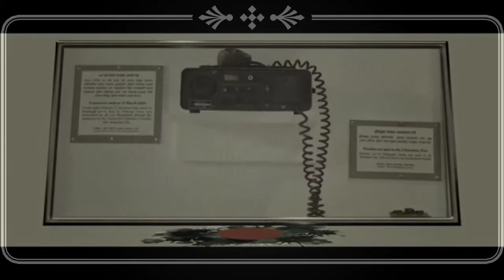তোমরাই বন্ধু প্রকৃত বন্ধু -বাংলাদেশ পুলিশ || Hridoy Khan | Imran | Kona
তোমরাই বন্ধু, প্রকৃত বন্ধু, বাংলাদেশ পুলিশ
কথা: কবির বকুল
সুর ও সংগীত: হৃদয় খান
কন্ঠ: ইমরান, কনা, হৃদয় খান, এলিটা
পরিচালনা: এস এ হক অলিক